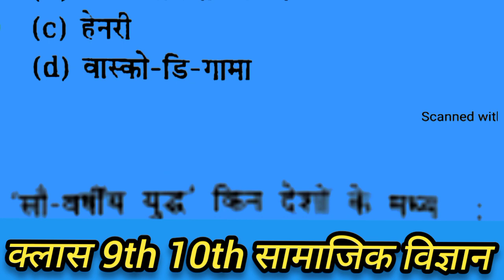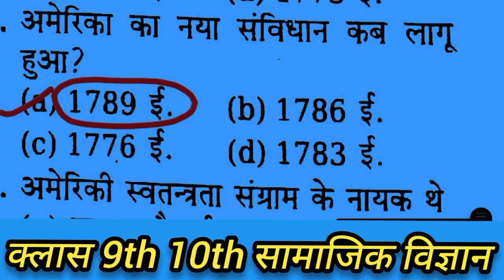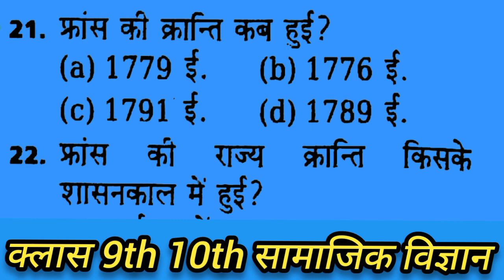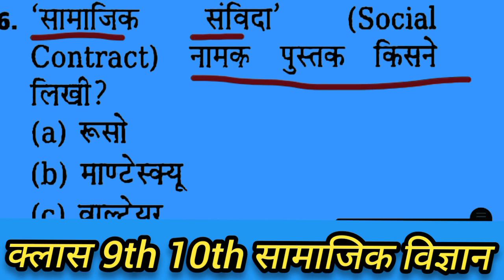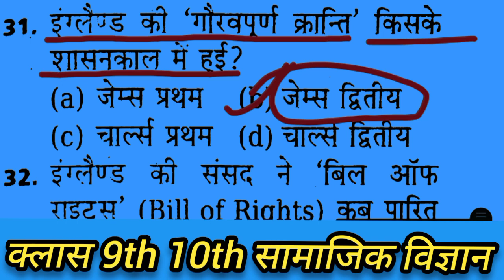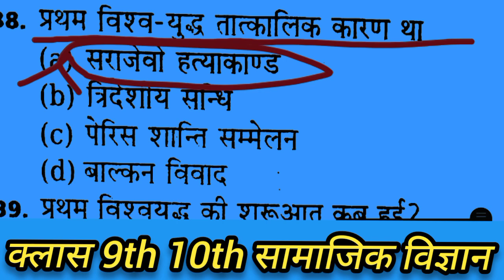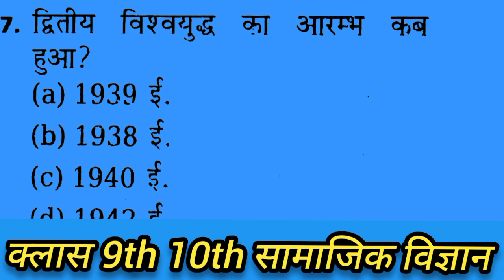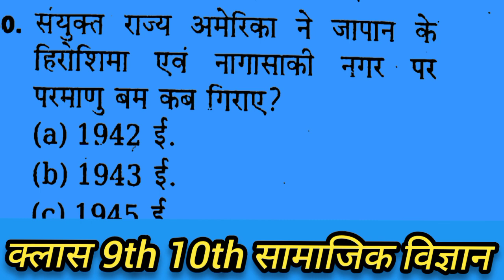क्लास 9th 10th सामाजिक विज्ञान ऑब्जेक्टिव|all competitive exam GK|SSC MTS Bihar po Bihar polytechnic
क्लास 9th 10th सामाजिक विज्ञान ऑब्जेक्टिव|all competitive exam GK|SSC MTS Bihar po Bihar polytechnic Bihar paramedical सभी प्रतियोगिता परीक्षा में पूछे जाने वाला महत्वपूर्ण सामान्य ज्ञान आप इस वीडियो को अंत तक जरूर देखें